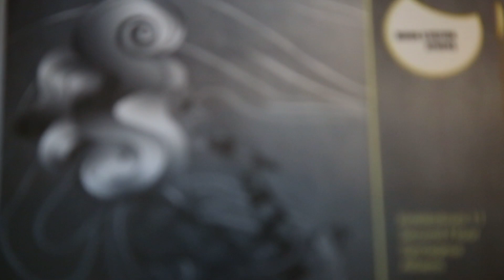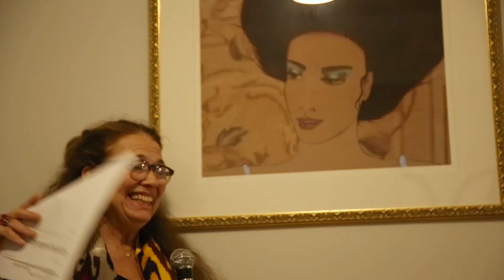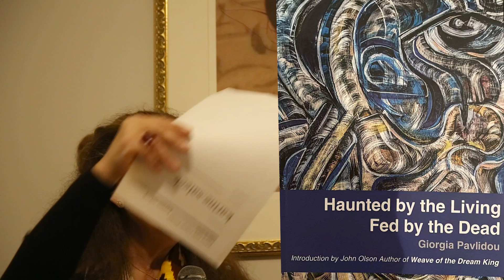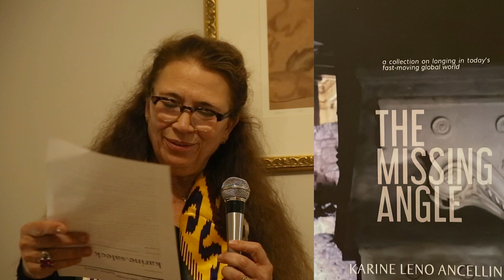A Poets Agora, 'Medusa readings' at Moon Station Athens, January 21st, 2023 ©MariaAngeli Filming.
A Poetry evening commemorating Katerina Anghelaki Rooke with poets Giorgia Pavlidou, Elina Afentaki and Karine Leno Ancellin. Music by Yiannis Choulis.
A Poets’ Agora is a poetry association based in Athens and Paris. The purpose of the Poets’ Agora is to open a bilingual forum around visionary words and ideas of selected authors loosely attached to a theme, and develop an innovative conversation in a convivial and refined atmosphere.  A Poets’ Agora was born in 2015, and it holds a yearly bilingual event to let the voices of Greek poets be heard and shared in Greece and beyond, in the wider literary community. The poetry read during the recitals is gathered in a publication distributed at the event.

The Poets’ Agora is an initiative of Angela Lyras and Karine Ancellin who are involved in the arts and in literature, and who have the idealistic insolence of thinking that poetry holds in its midst the wisdom to enlighten grim times. A Poets’ Agora will also expand its non profit activities by offering short term residencies for hellenophiles poets in Greece and in other countries. Its members are also thinking of organizing creative writing workshops. As of today, if you write Greek or Greece-inspired poetry and wish to be heard further afield you can take your chance and register on the